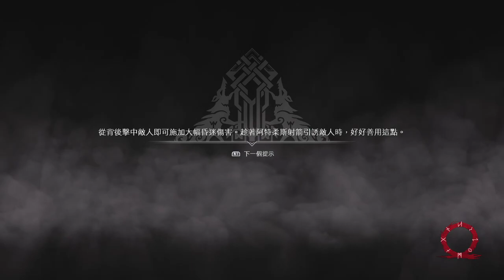【AK】PS4 戰神4 5/2 奧丁密室內的女武神-卡拉 (part2)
戰神4 God of War